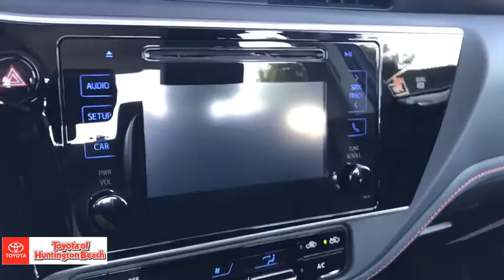2017 Toyota Corolla Westminster, Costa Mesa, Garden Grove, Long Beach, Huntington Beach, CA 287337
Black Sand Pearl Used 2017 Toyota Corolla available in Huntington Beach, California at Toyota of Huntington Beach. Servicing the Costa Mesa, Garden Grove, Long Beach, Huntington Beach, CA area.

WOW LESS THAN 6K ORIGINAL MILES. LIKE BRAND NEW! ONLY 1 PREVIOUS OWNER. VERY CLEAN AND DRIVES LIKE A DREAM. SPORTY SE PACKAGE WITH SPORT DRIVE MODE. AWSOME GAS MILEAGE. SAVE THOUSANDS BUYING PRE OWNED VS NEW. Good tires and brakes. Engine and transmission run smooth. Damage free. Immaculate inside and out. FREE CARFAX! We have great interest rate and financing for ALL credit situations.Recent Arrival! 28/35 City/Highway MPGToyota Certified Used Vehicles Details:* Limited Comprehensive Warranty: 12 Month/12,000 Mile (whichever comes first) from certified purchase date. Roadside Assistance for 1 Year* Transferable Warranty* Roadside Assistance* Warranty Deductible: $50* Powertrain Limited Warranty: 84 Month/100,000 Mile (whichever comes first) from TCUV purchase date* Vehicle History* 160 Point InspectionAwards:* 2017 KBB.com 10 Best Used Cars Under $15,000 * 2017 KBB.com 10 Best Sedans Under $25,000 * 2017 KBB.com 5-Year Cost to Own Awards * 2017 KBB.com Best Resale Value Awards * 2017 KBB.com 10 Most Awarded BrandsWHY BUY at the BEACH? Our customers are our most valuable asset. If you are already a customer, welcome back. If you are new to Toyota of Huntington Beach, we would like to convince you to join the ranks of satisfied Toyota of Huntington Beach customers. Financing for all situations. Great rates available. GREAT rates for good credit. Financing for ALL credit situations. BK ok. Low score OK. (See dealer for details.) Se Hablamos Espanol. Marticular OK.